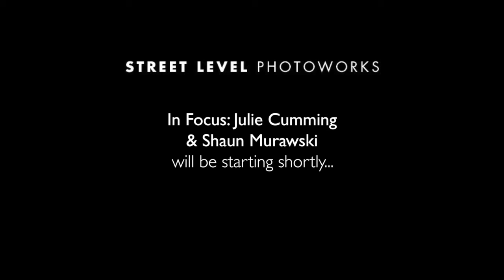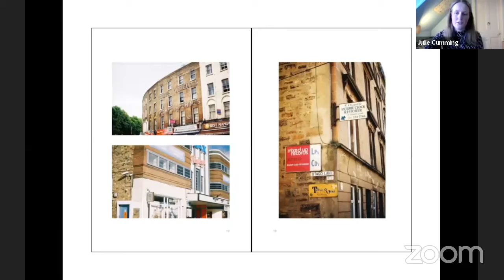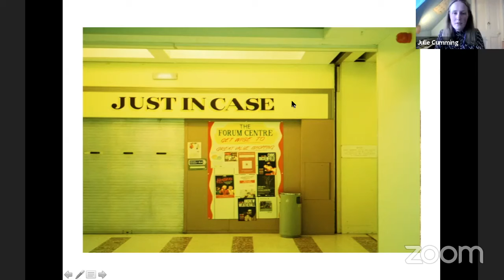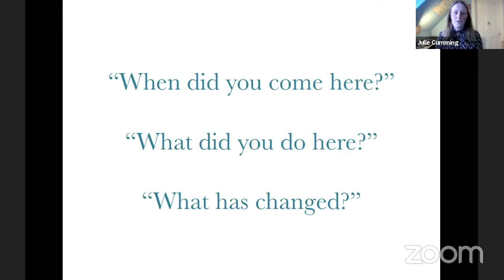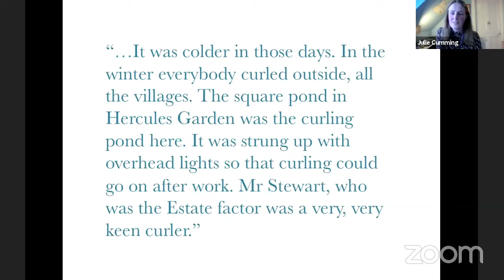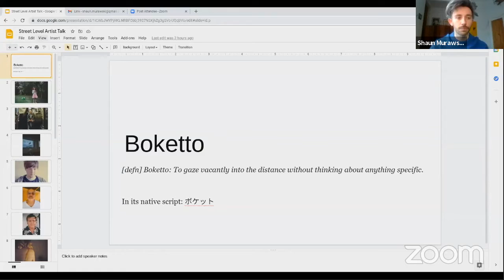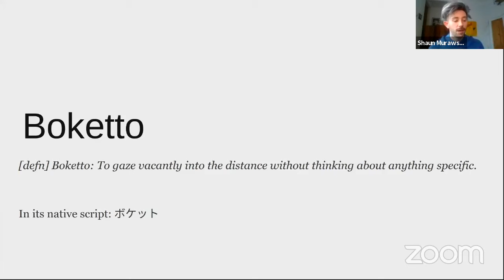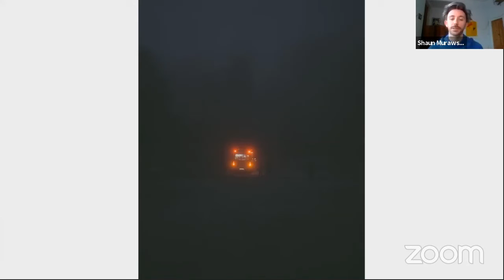In Focus: Julie Cumming & Shaun Murawski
For our twelfth In Focus artist talks were joined by Julie Cumming and Shaun Murawski as they discussed their recently self-published artist books and zines.

Julie Cumming is a designer, photographer and writer based in Highland Perthshire. Her work is focused around human-centred design and storytelling, working on a mixture of writing, graphic design, photography and interior design projects.

Shaun Murawski is a photographer based in Glasgow.  His photographs are primarily candid and reportage in nature; utilising natural or available light, and with a focus on human beings and their presence or the lack thereof. His work been published throughout Scotland and internationally, and in 2010 he became the youngest ever Photographer to take a formal portrait of Her Majesty The Queen.